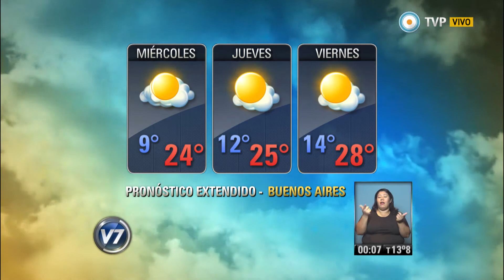Visión 7 Resumen - Parte 2 del 21-04-2015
Visión 7 Resumen con toda la información que hay que saber para el cierre del día. Con la conducción de Pablo Marcovsky y producción integral de la Gerencia de Noticias de Canal 7, con la participación de los columnistas: José Natanson con el análisis internacional, Gabriela Previtera en deportes, Esteban Magnani con las novedades tecnológicas y Maxi Martina con Visión 7 Rock. Emitido por Visión 7, noticiero de la TV Pública argentina, el martes 21 de abril de 2015.